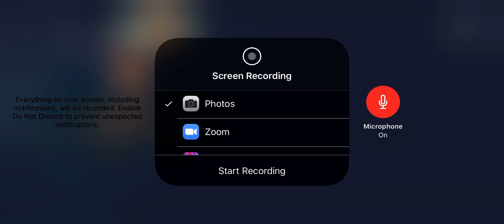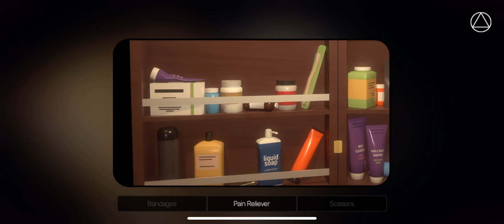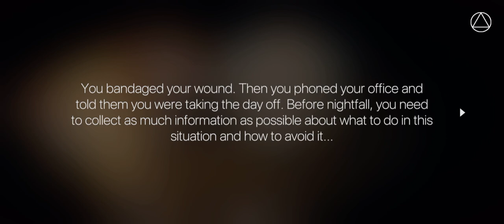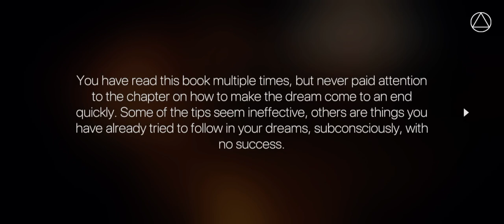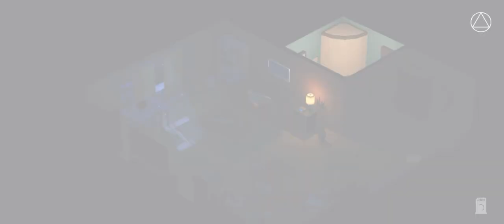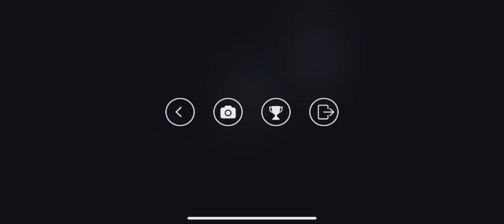Gameplay Of A Weird Game